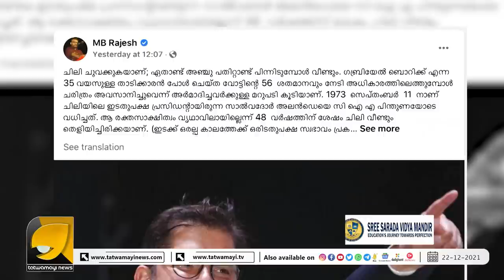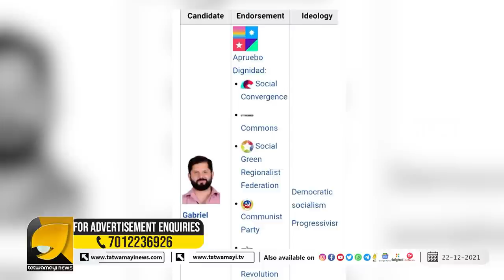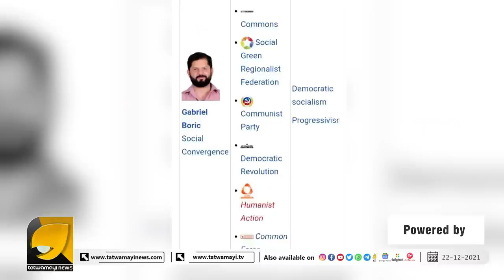കാള പെറ്റു എന്ന് കേട്ട ഉടൻ കയറുമെടുത്തോടിയ എംബി രാജേഷും എഎ റഹീമും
സ്വന്തം പാർട്ടി തോറ്റതിന് പോസ്റ്റിട്ട് ആഹ്‌ളാദം പ്രകടിപ്പിച്ച് യെ യെ റഹീമും എം ബി രാജേഷും | CHILE ELECTION